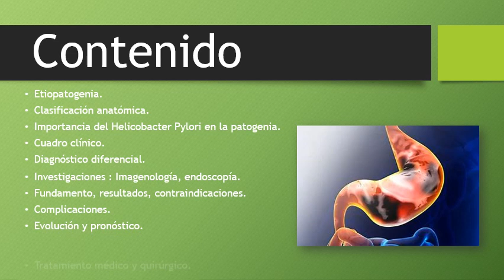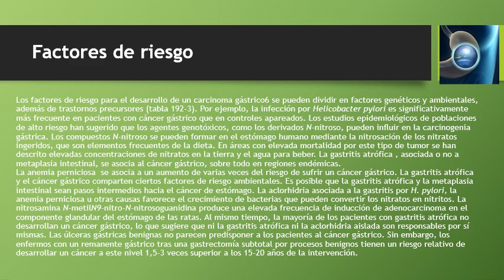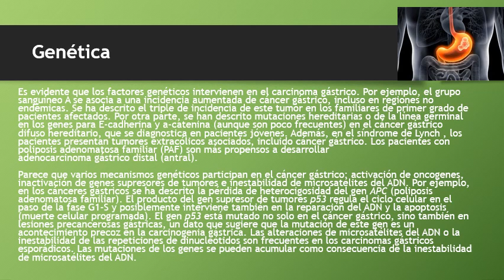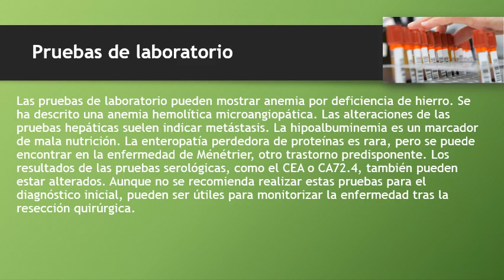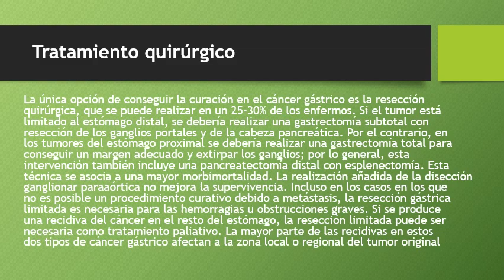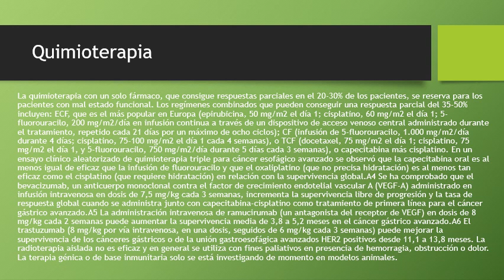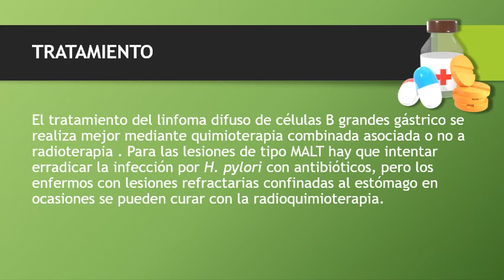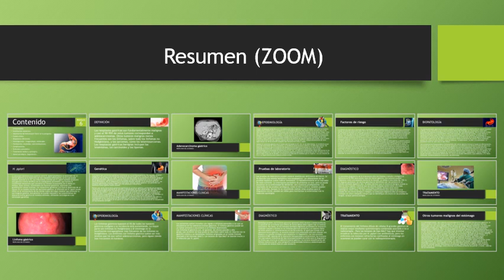Cáncer Gástrico (CG)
MÓDULO 6. Las enfermedades del Aparato Digestivo.

 Este módulo se imparte en segundo año con los temas del 1 al 3 y en tercer año con los temas del 4 al 6. El residente debe tener previamente dominio de la anatomía y fisiología del aparato digestivo; así como la semiología de los síntomas y síndromes que lo integran.

OBJETIVOS:
• Establecer los diagnósticos diferencial, positivo y etiológico acorde con los datos recogidos en una historia clínica completa.
• Indicar e interpretar los exámenes de utilidad en estas afecciones, contrastando éstos con el pensamiento médico.
• Ordenar ingreso o manejo ambulatorio.
• Decidir necesidad de interconsulta.
• Orientar tratamiento médico o quirúrgico.
• Establecer medidas de prevención, promoción y rehabilitación.
• Brindar apoyo psicológico al enfermo y sus familiares, teniendo en cuentalos principios de la ética médica en todas las acciones médicas.

CONTENIDOS:
6.1. Disfagia. Etiopatogenia y cuadro clínico. Diagnóstico diferencial y etiológico. Investigaciones generales. Imagenología y endoscopia. Complicaciones, evolución y pronóstico. Tratamiento médico y quirúrgico. Aspectos psicológicos.

6.2 Enfermedades del estómago y duodeno.
6.2.1. Ulcera péptica gastroduodenal. Etiopatogenia y cuadro clínico. Diagnóstico diferencial y positivo. Complicaciones. Exámenes generales. Exámenes de heces fecales: Parasitológicos, cultivos, sangre oculta. Imagenología, endoscopía, detección del Helicobacter Pylori. Biopsia. Tratamiento médico y quirúrgico. Dieta. Criterios de alta y seguimiento. Apoyo psicológico. Prevención y promoción de salud.

6.2.2. Gastritis aguda y crónica.
Etiopatogenia, cuadro clínico, alteraciones anatomopatológicas. Clasificación. Diagnóstico diferencial. Investigaciones: fundamento, resultados, indicaciones y contraindicaciones (detección del Helycobacter Pylori). Tratamiento médico. Dieta. Evolución, pronóstico y complicaciones. Manejo psicológico.

6.2.3. Cáncer gástrico.
Etiopatogenia. Clasificación anatómica. Importancia del Helicobacter Pylori en la patogenia. Cuadro clínico. Diagnóstico diferencial. Investigaciones. Imagenología, endoscopía. Fundamento, resultados, contraindicaciones. Complicaciones. Evolución y pronóstico. Tratamiento médico y quirúrgico. Apoyo psicológico. Seguimiento.

6.3 Enfermedades del hígado y vías biliares.
6.3.1. Hepatitis viral aguda y crónica. Etiopatogenia. Fisiopatología. Cuadro clínico. Clasificación. Exámenes:microbiológicos (virológico). Inmunológico. Anatomopatológico. Diagnóstico diferencial. Complicaciones. Cuadro clínico. Tratamiento basado en la etiología, estadio y complicaciones. Evolución y pronóstico. Criterio de alta. Alta clínica y alta curada. Seguimiento de la cronicidad. Prevención y promoción de salud.Apoyo psicológico.

6.3.2. Cirrosis hepática.
Concepto. Etiología. Fisiopatología. Clasificación anatomopatológica. Cuadro clínico. Diagnóstico diferencial. Exámenes: generales, de la función hepática, imagenológicos, biopsia hepática, endoscopia. Complicaciones. Diagnóstico funcional. Evolución y pronóstico. Criterios de ingreso y alta. Seguimiento.Tratamiento médico y quirúrgico. Escleroterapia de varices, puente porto sistémico intrahepático (transyugular). Trasplante. Apoyo psicológico.

6.3.3. Tumores del hígado.
Cuadro clínico. Clasificación anatomoclinica, primitivos y metastásicos. Diagnóstico diferencial. Exámenes: generales, de la función hepática, imagenológicos, endoscopía y biopsia. Tratamiento médico y quirúrgico. Trasplante. Prevención y promoción de salud. Seguimiento. Apoyo psicológico.

6.3.3. Colecistopatías.
Cuadro clínico. Fisiopatología. Clasificación. Diagnóstico diferencial. Exámenes: generales, parasitológico, drenaje biliar con cultivo e imagenológico. Diagnóstico de las complicaciones. Tratamiento médico y quirúrgico. Criterio de ingreso, alta, seguimiento y cirugía. Evolución y pronóstico.

BIBLIOGRAFÍA:
1. Cecil: Tratado de Medicina Interna. Última Edición.
2. Harrison: Principios de Medicina Interna. Última Edición.
3. Robbins, Cotran, Kuman, Collins: Patología estructural y funcional. 6ta edición.
4. Monés Xiol Iván: ¿Cómo curar la ulcera erradicando el Helicobacter Pylori? Noticias médicas año XXXIV 4-10 febrero 2000. pág. 12-14. No 3,745.